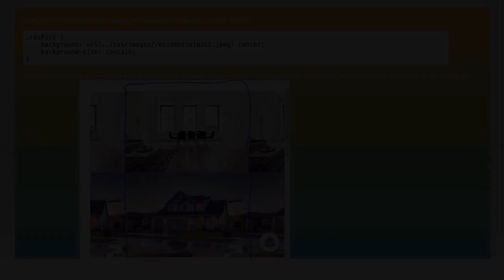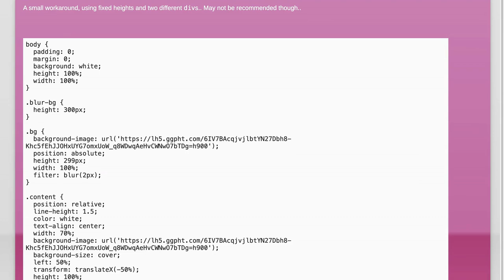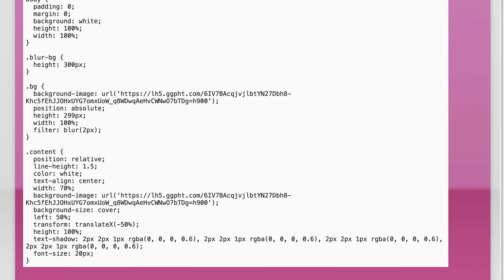How to Blur Only Repeated Images in the Background: A Step-by-Step Guide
In this video, we’ll explore a unique technique for enhancing your visuals by blurring only the repeated images in the background. Whether you're looking to create a more focused composition or simply want to add a creative touch to your projects, this step-by-step guide will walk you through the process. Join us as we dive into the tools and methods that will help you achieve a polished and professional look for your videos and images.

Today's Topic: How to Blur Only Repeated Images in the Background: A Step-by-Step Guide

Related to: blurrepeatedimages, blurbackgroundtutorial, step-by-stepguide,